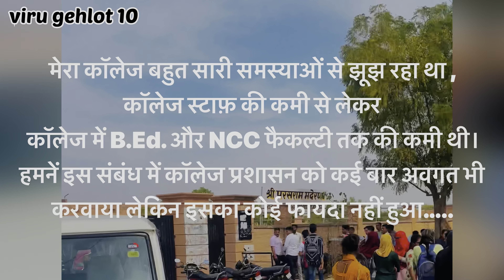भूख हड़ताल के आगे झुका कॉलेज प्रशासन || SPM College Bhopalgarh || Virendra Singh Nadsar